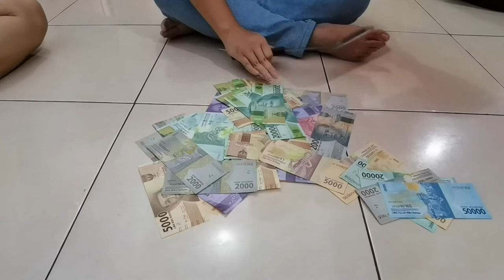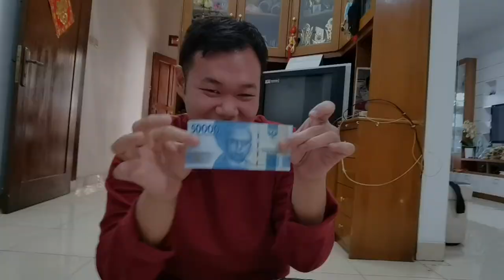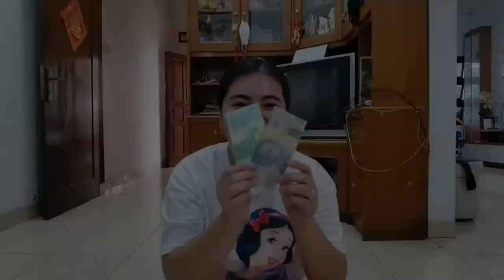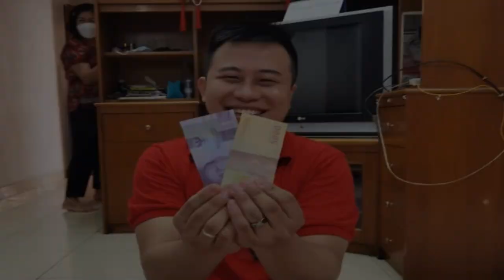GAME ICE BREAKING SERU BANGET "SEROK UANG"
Game Ice Breaking yang seru banget, bisa dimainkan bersama keluarga.